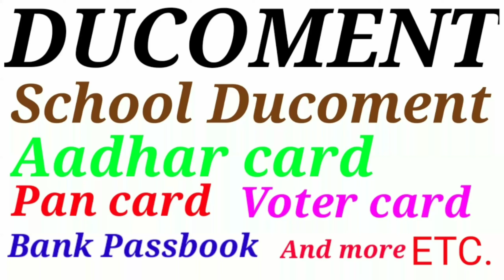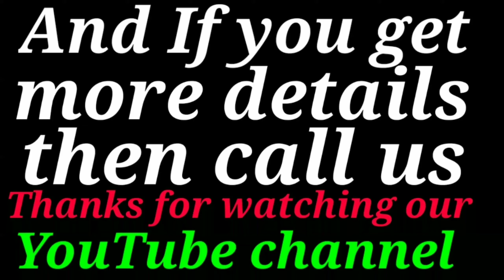Amazon company job requirements in all Assam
About this is video
We are hiring all kinds of jobs but only private sector